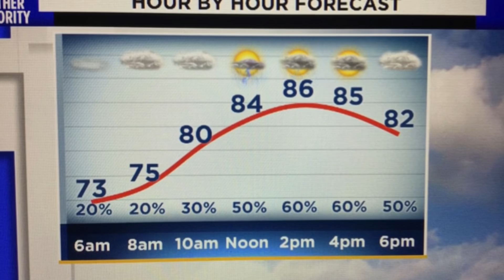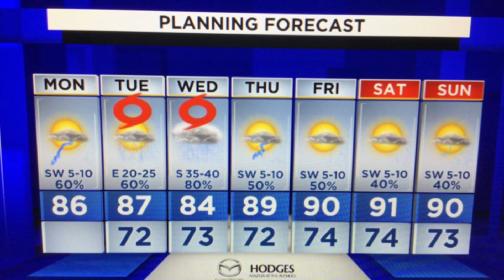Latest update on Tropical Storm Elsa: 11 a.m.